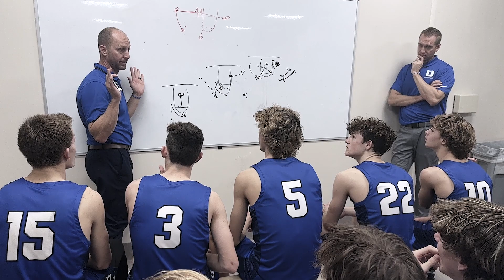Dixie Flyers Basketball Coach Walker Classic December 15-17, 2022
The Flyers sweep a four-game pre-season tournament, and do it with a family mentality, Go Flyers! Go FLYFAM. The music in this video is not mine and is the sole property of the featured artist. This video is for fun and presentation purposes only and not for marketing or monetization.